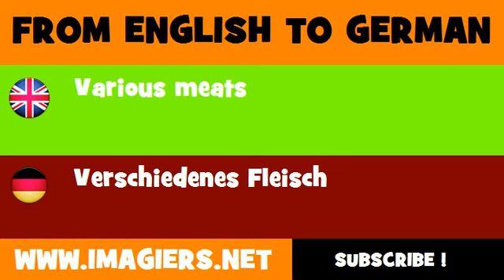FROM ENGLISH TO GERMAN = Various meats